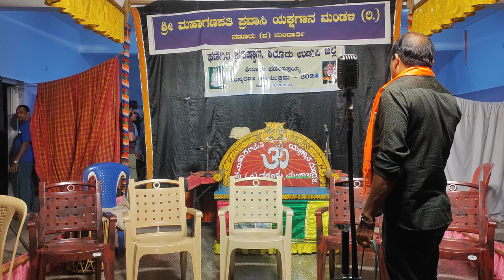ಕಲಾವಿದರಿಗು ಯಕ್ಷಗಾನ ವಿದ್ವಾಂಸರಿಗೂ ದೊಡ್ಡ ಗೋಡೆ ಉಂಟು ಮದ್ಯದಲ್ಲಿ😮ರಂಗಸ್ಥಳದ ನಾಲ್ಕು ಕಂಬಗಳ ಬಗ್ಗೆ ಸುಂದರ ವಿವರಣೆ😍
ಒಂದೊಳ್ಳೆ ಸಭಾ ಕಾರ್ಯಕ್ರಮ👌💥

ಶಿರೂರು ಫಣಿಯಪ್ಪಯ್ಯ ಸಂಸರಣಾ ಕಾರ್ಯಕ್ರಮ😍👌